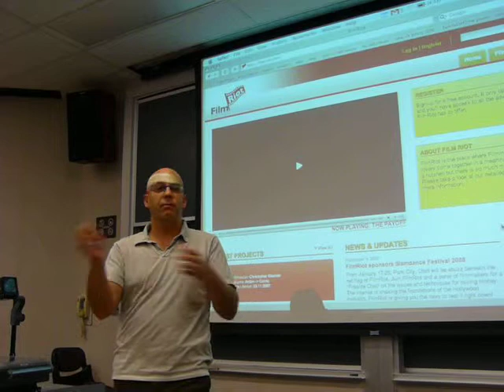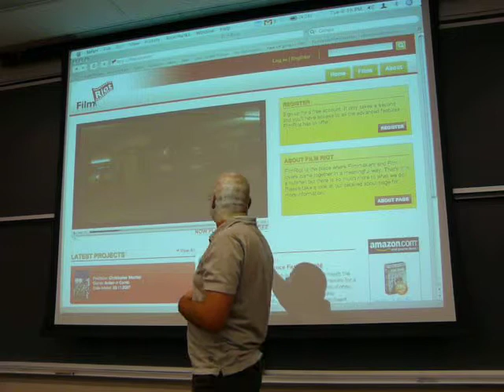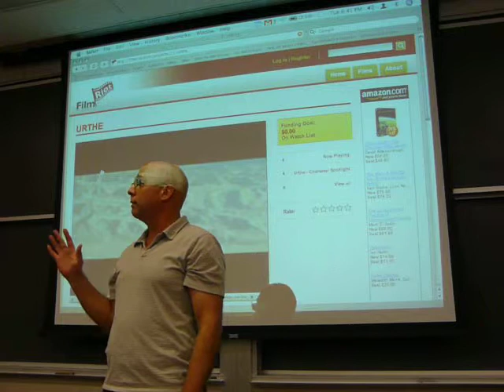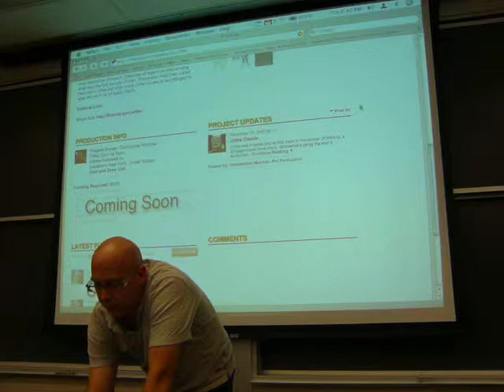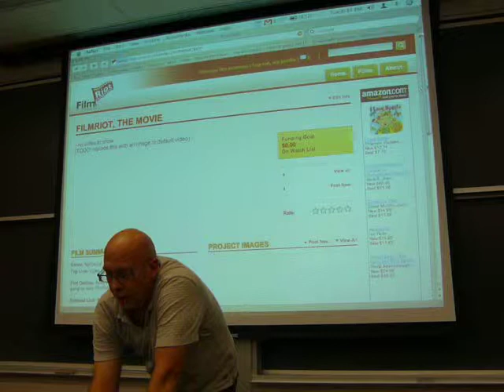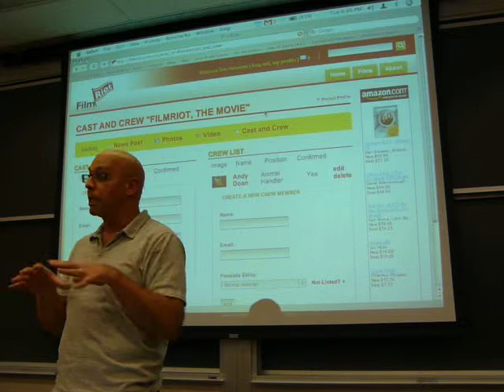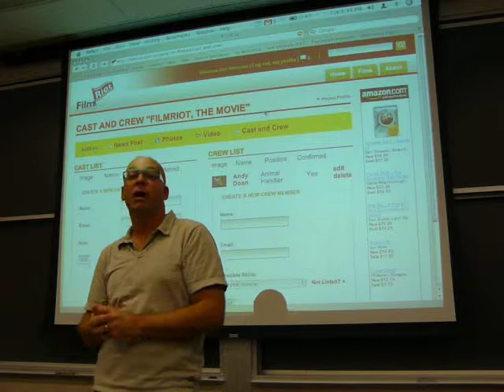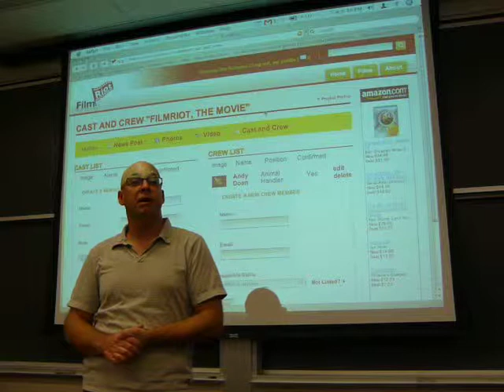DemoCampCalgary #5, Demo #1 Film Riot: Don Holmsten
Demo #1 - Film Riot by Don Holmsten at DemoCampCalgary5, Nov. 27, 2007

ideas Vacuum
Producer: Kempton Lam